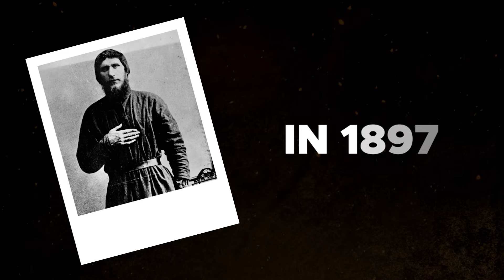Crimes of Rasputin | Monk or Womanizer?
The Story of the Mysterious life of Rasputin, the Russian mystic who became close to the Romanov family. His influence, rumors of his supernatural powers, Womanizer, and the dramatic events that led to his untimely death. Learn about his role in Russian history and the legacy he left behind.

Please contact on our email for any issues we will fix it